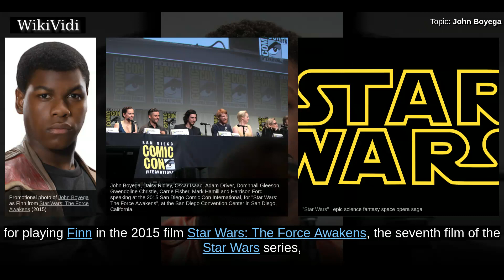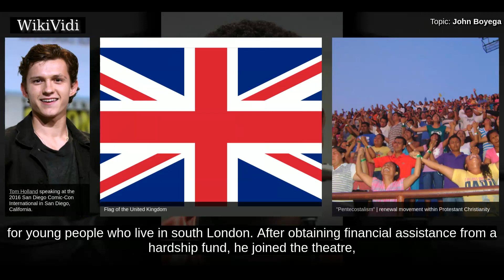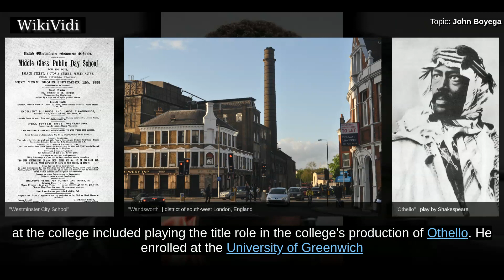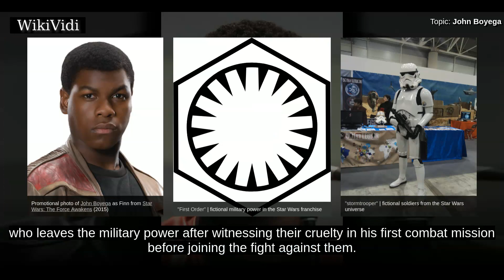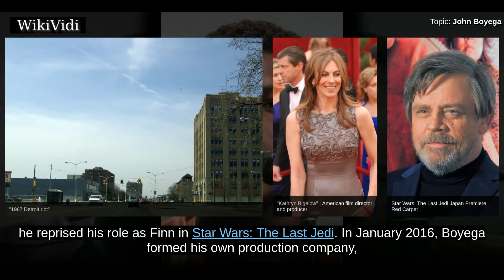JOHN BOYEGA - WikiVidi Documentary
John Adedayo B. Adegboyega , known professionally as John Boyega, is an English actor known for playing Finn in the 2015 film Star Wars: The Force Awakens, the seventh film of the Star Wars series, and its 2017 sequel Star Wars: The Last Jedi. Boyega rose to prominence in his native United Kingdom for his role as Moses in the 2011 sci-fi comedy film Attack the Block. Boyega's other credits include historical drama film Detroit , the science fiction film Pacific Rim Uprising , four episodes of the television series 24: Live Another Day and the drama Imperial Dreams . Boyega received the BAFTA Rising Star Award in 2016.

Shortcuts to chapters:
00:00:54 Early life

Copyright WikiVidi.